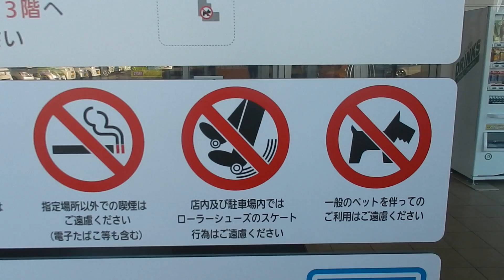店内の入口にこんなものを発見した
撮影場所はイオンモール水戸内原。12月某日に行ってみたら店内注意事項に　「店内撮影禁止」と書いてあったではないか！！　多分、商品関係や盗撮などの目的があるからだと思う。友部のカスミもカメラ禁止だったので。　記念撮影や、エレベーター撮影は大丈夫だと思います。